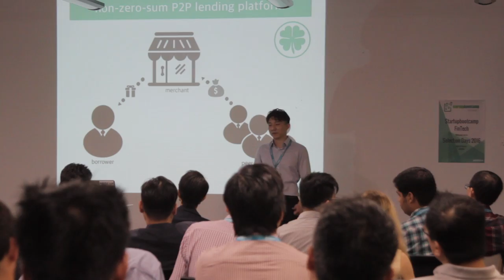Startupbootcamp FinTech Singapore Selection Days 2016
The Startupbootcamp Selection Days in Singapore was held on the 10th to 12th of March 2016. The days were filled with workshops, pitches, partner & mentor one-on-ones, plus a FinTech Social! It culminated in the selection of 10 of Asia Pacific’s FinTech startups to represent the 2016 Startupbootcamp Singapore cohort!